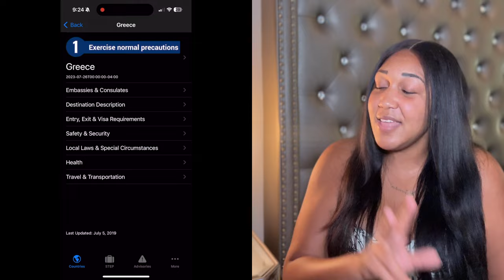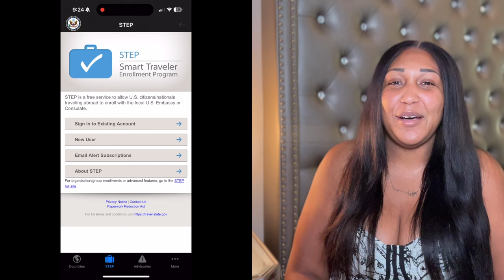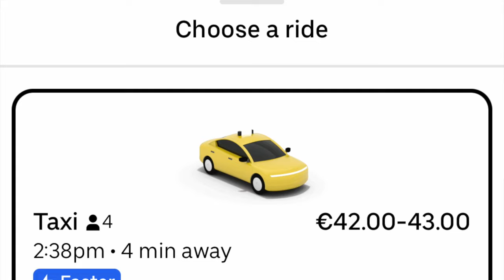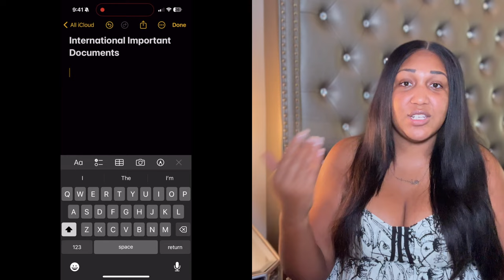10 Things EVERY First-Time International Traveler MUST Know in 2024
As a first-time international traveler, I tell you everything I learned (and wish I learned) before my first trip to Athens. Greece. If you're planning your first international trip, be sure to take out your notepad for my top 10 tips you should know.